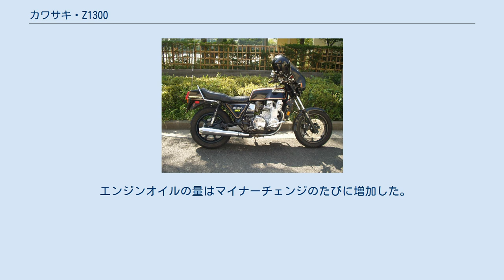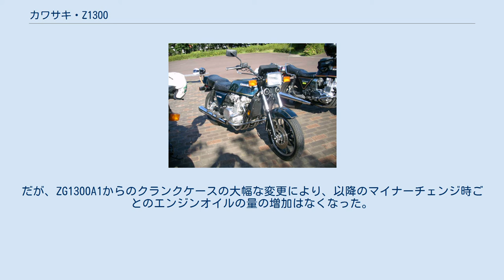カワサキ・Z1300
カワサキ・Z1300〔北米名KZ1300〕（ゼットせんさんびゃく）とは、川崎重工業が製造販売を行なっていたオートバイである。
 Z1300はドイツ・ケルンショーにて1978年に発表された。
同時期に発表されたホンダ・CBX1000と同じく直列6気筒エンジン搭載車であるが、CBXが空冷DOHC4バルブ1047ccであったのに対し、Z1300は水冷DOHC2バルブ1286ccであり、日本メーカーの車両では当時最大の排気量を誇っていた。
なお駆動方式はツアラー色が強いシャフトドライブを採用している。
この排気量はCBXが1000cc以上で開発されているとわかったため当初計画の1200ccからアップされたとか、当時のハーレーダビッドソンの排気量を超えないよう配慮したためなどといわれている。
 120PSのZ1300の発表を受け、ドイツではオートバイの100馬力規制が発表されたという逸話がある。
（ちなみにドイツ仕様は、1982年のA4から99PSにパワーダウンであった）。
 北米仕様の車名はKZ1300となり、フューエルタンクが欧州仕様の27リットルに対し、北米は21リットルである。
（1983年のA5から27リットルタンクに一本化された）。
キャブレターはオートバイとしては珍しい2バレル3連装（2気筒分を3つ装備）。
A1（1979年）からA5（1983年）までマイナーチェンジを行いながら生産、1984年よりインジェクションが装備されZG1300となりヨーロッパにのみ販売される。
なお、インジェクション化により130PSへと馬力アップとなった。
一方、A4から99PSにパワーダウンであったドイツ仕様は、110PSへと馬力アップとなった。
 モデル型式としては、標準モデルのA型、ツアラーモデルのB型が販売され、KZ1300Bツーリングはその後、ZN1300Voyager（ボイジャー）としてモデルチェンジを受けることになった。
なお、ZN1300Voyagerには専用のフレームが与えられ、インジェクションが装備された。
 当時Z1300をカワサキの最高のフラッグシップマシンとして開発するにあたり、考えられたのが北米での市場の需要である、いわゆるクルーザーのジャンルであった。
このもくろみは成功し、Z1300は世界中のライダーたちに受け入れられ、10年以上に渡るロングセラーモデルとなった。
 開発当時、最高のフラッグシップマシンとしての専用設計などが考えられた。
唯一無二の存在としてエンジン、フレーム、そして外装はタンク、シート、テールカウル、サイドカバーなど、さらにメーターやウィンカーとヘッドライトとテールランプにバックミラー、果ては左右のハンドルスイッチボックスなどまでにも専用パーツが振舞われた。
ただし、消耗品は当時のZ1やZ1000などの消耗品と共通であるものが多い。
 1980年代の後半に入った頃には既に標準化されつつあった装備だが、1978年の発売当時としては充実していた。
 エンジンオイルの量はマイナーチェンジのたびに増加した。
これは熱の問題があったためとも言われている。
だが、ZG1300A1からのクランクケースの大幅な変更により、以降のマイナーチェンジ時ごとのエンジンオイルの量の増加はなくなった。